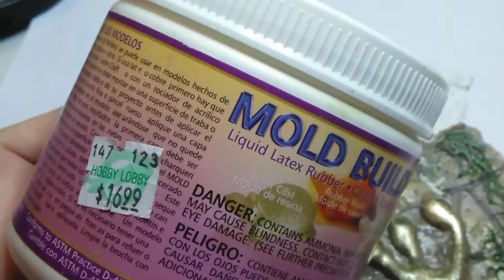Casting Craft Mold Builder from Hobby Lobby